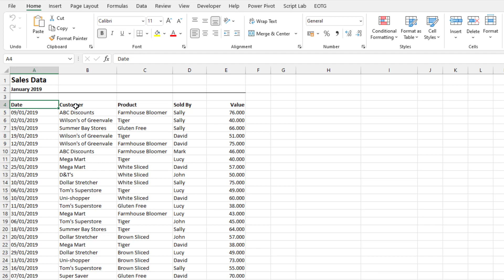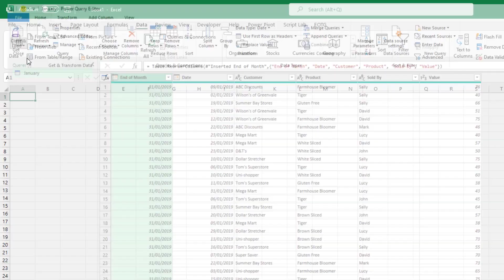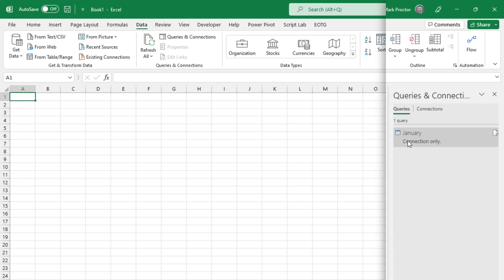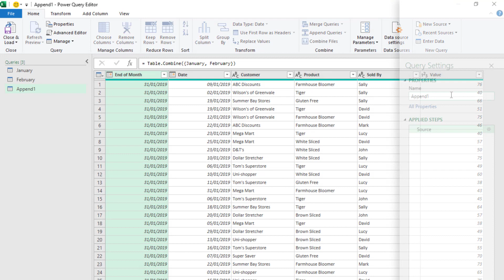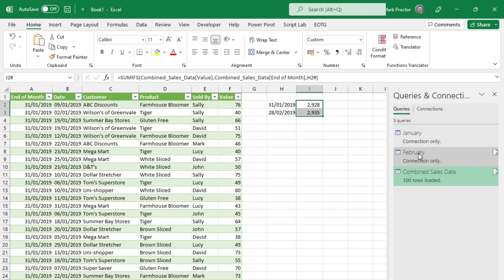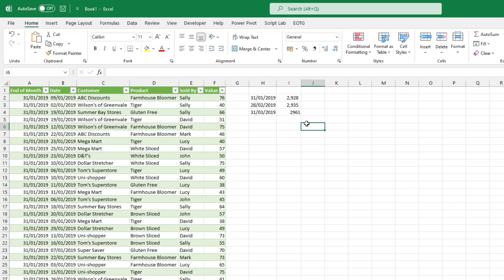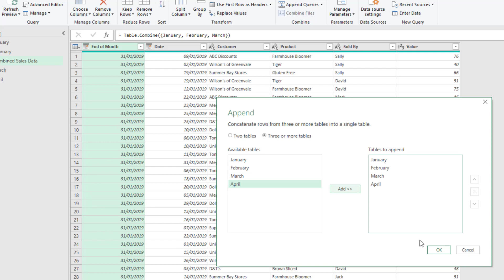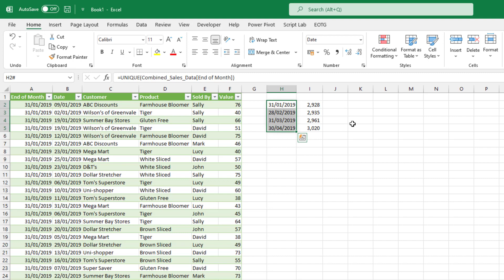Power Query append | Combine many queries into 1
This video shows how to use the append transformation in Power Query. This transformation stacks queries on top of each other.

0:00 Introduction
0:42 Scenario
1:25 Create first query
3:11 Duplicate and edit the query
4:09 Append queries
6:19 Adding new queries
7:12 Different column names
9:53 Summary